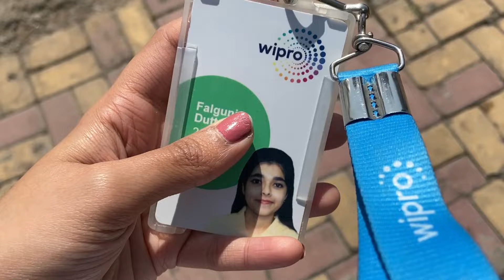Last Day at Wipro 💌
🎉 Today marks the end of an incredible chapter at Wipro Pune as I bid farewell to my role as a Software Developer.

🖥️ From coding marathons to brainstorming sessions, every day at Wipro has been a learning adventure. I've had the privilege of collaborating with talented colleagues, tackling complex projects, and pushing the boundaries of innovation in the software development realm.